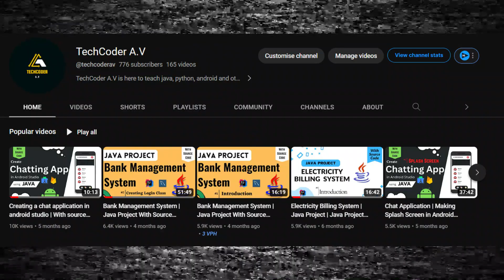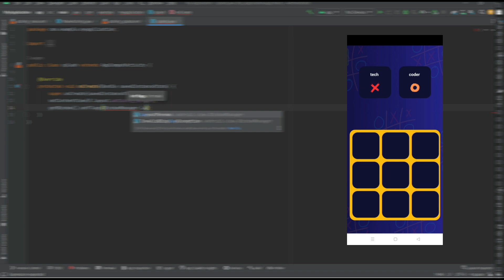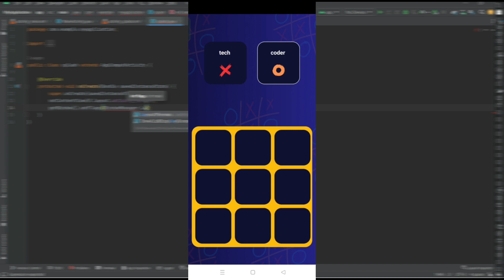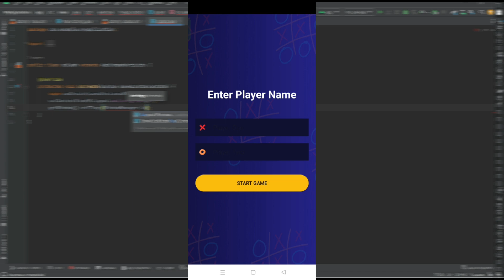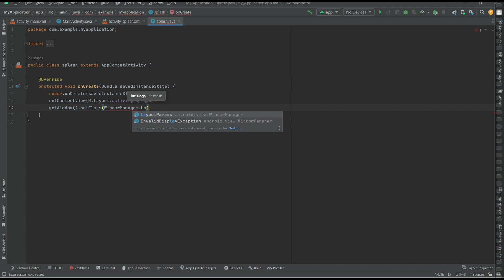Tic Tac Toe game in Android | Introduction | Android Studio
In this video we are going to create a complete Tic Tac Toe  game with attractive UI/UX Design using Android Studio.